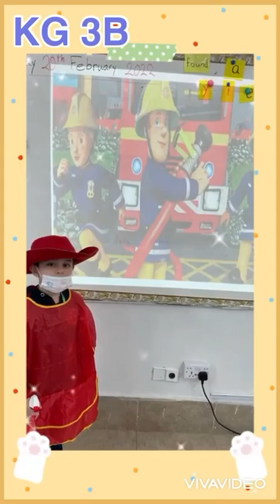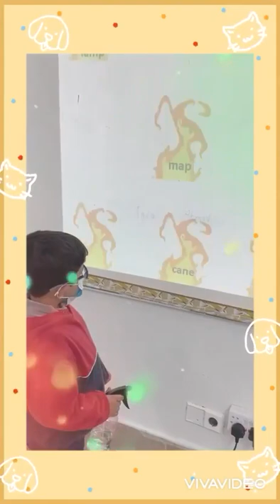Reema_International_School 🌷Spray long a vowel words🌷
🌷Spray long a vowel words🌷
❤️KG3C❤️
👩‍🏫T.Maram